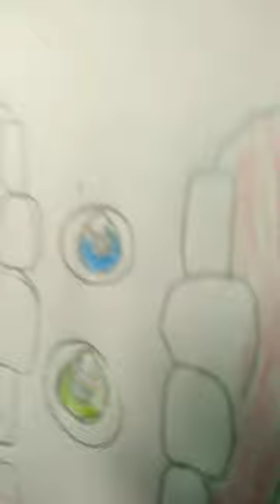28 de dezembro de 2023